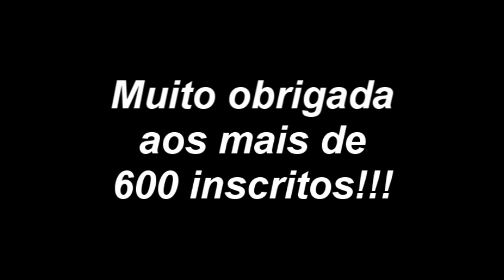HOMENAGEM AOS 600 INSCRITOS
Que alegria chegar aos mais de 600 inscritos. Agradeço a Deus e a cada um de vocês que tem acompanhado as dicas do canal.
FACEBOOK:  Reme Coaching / INSTAGRAM: renata_melo_coach